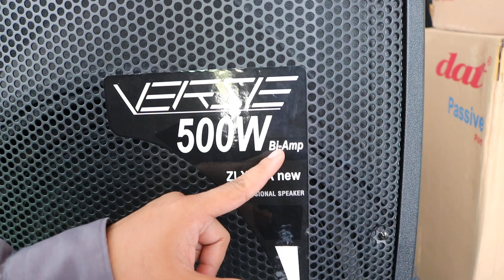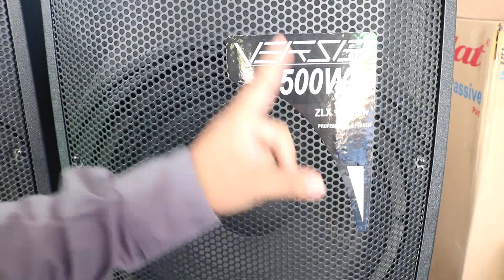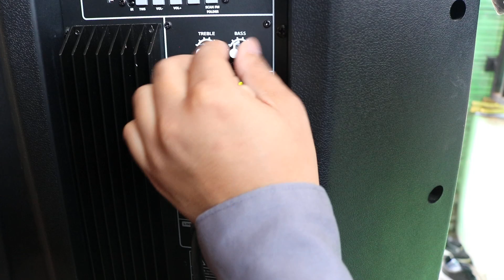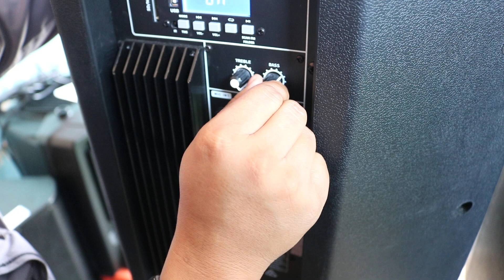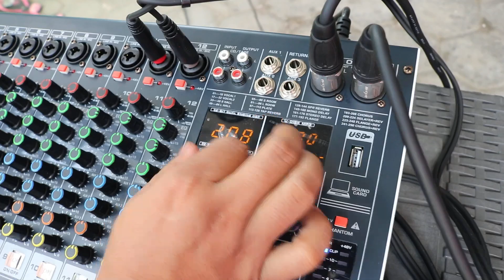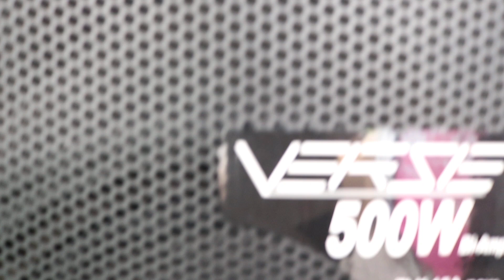1 SET SPEAKER 500W VERSE AD ZLX 15A NEW kirim ke Serang Banten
1 SET SPEAKER 500W VERSE AD ZLX 15A NEW kirim ke Serang Banten